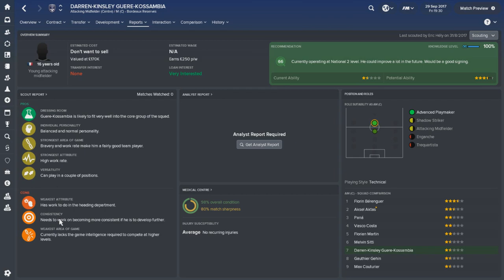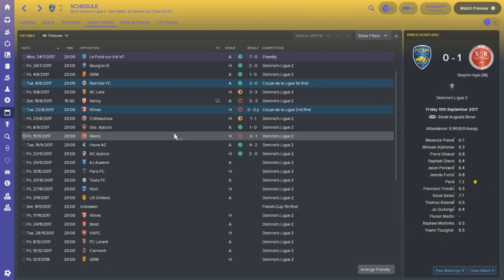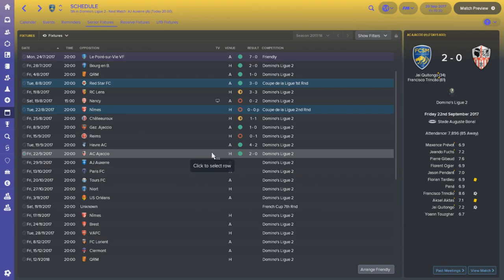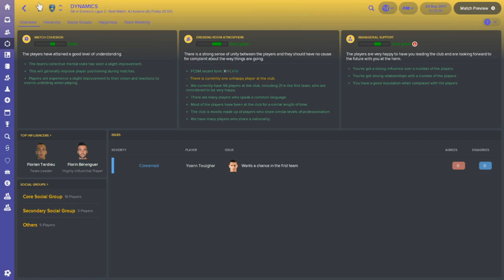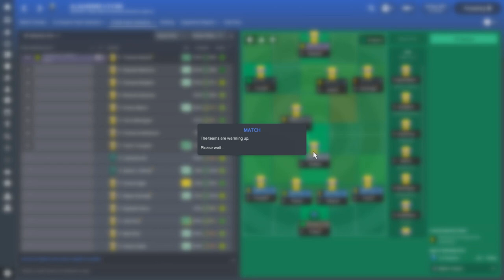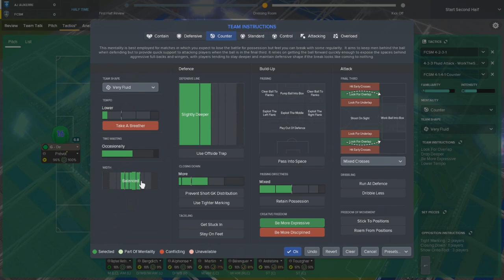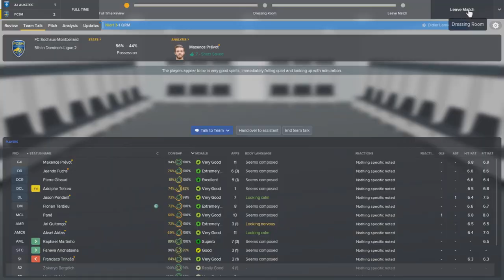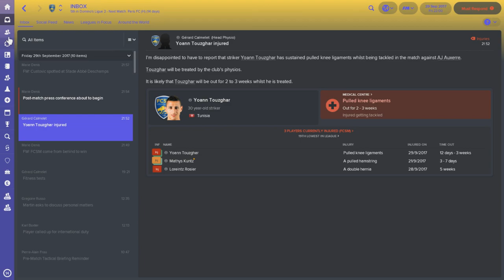FC Sochaux - Episode 3: 2 New Wonderkids FM18 | Football Manager 2018 Lets Play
Welcome back to episode 3 of our Football Manager 2018 lets play with FC Sochaux!

My first series for Football Manager 2018 is going to be with  FC Sochaux-Montbéliard in Ligue 2. The first every professional French football team have fallen upon hard times after their relegation 3 years ago from France's top flight. Off the pitch there's been tensions rising over the clubs new owner but on it Sochaux possess a golden generation of French youngsters ready to guide them back to the top flight.

FC Sochaux - Episode 3: FM18 | Football Manager 2018 Lets Play